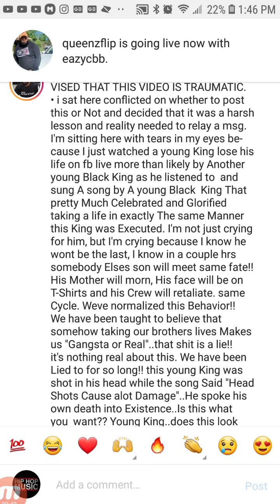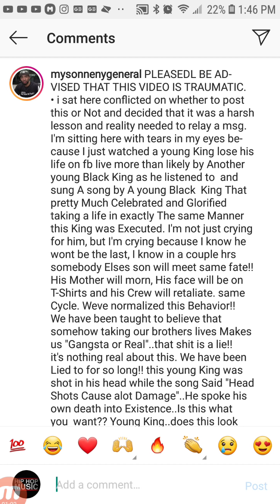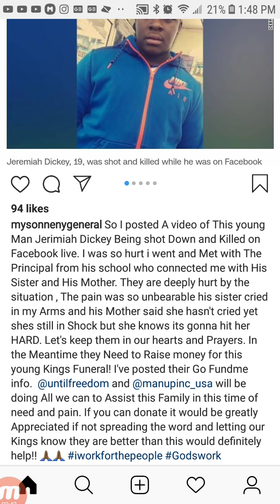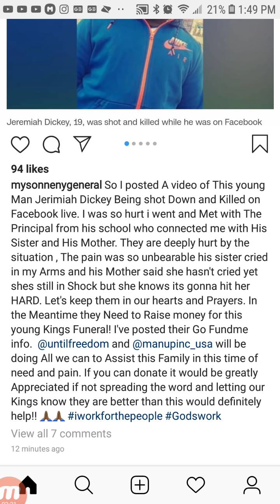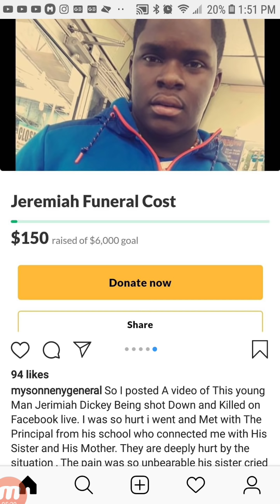MYSONNE Sheds Tears For Man Gunned Down On FACEBOOK LIVE